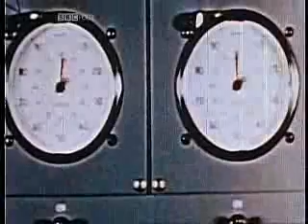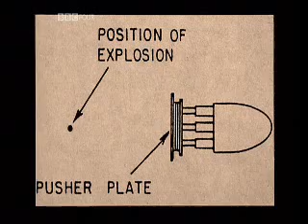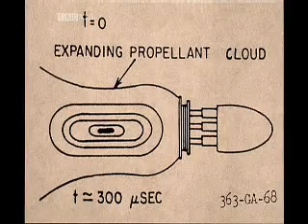Project Orion - To mars by A. bomb 1993 part 3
Documentary telling the amazing true story of a top secret US government-backed attempt to build
a spaceship the size of an ocean liner and send it to Mars, Jupiter and Saturn, propelled by thousands of miniature nuclear bombs. Awesome, fantastic and possibly crazy, Project Orion employed some of the best scientists in the world, including the brilliant British mathematician and physicist Freeman Dyson

Narrator Jonathan Kydd
Director Christopher Sykes
Producer Christopher Sykes
Executive Producer Stephen Wilkinson